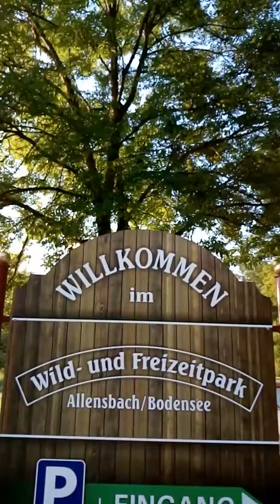Bodensee Zoo und der super Bartmann